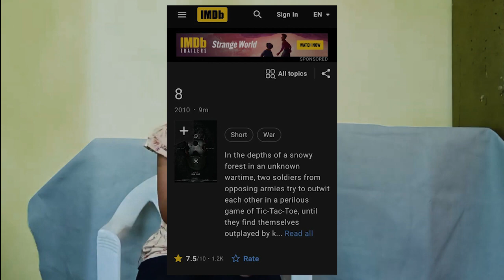Short film review of 'Eight'